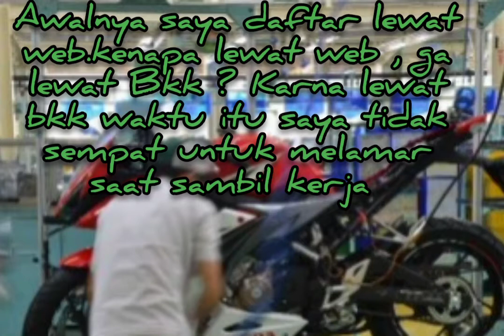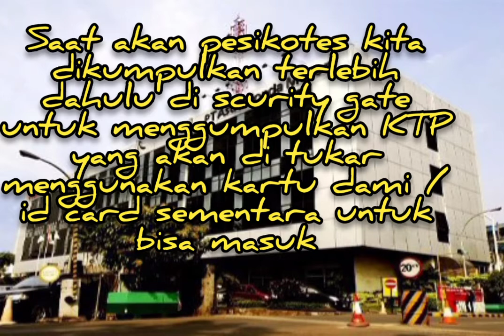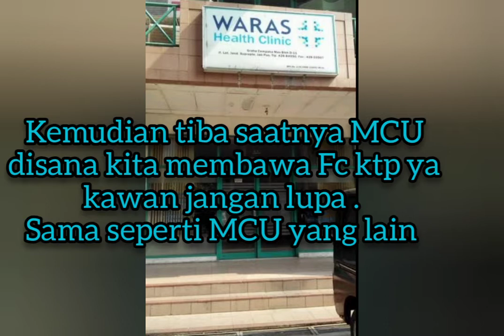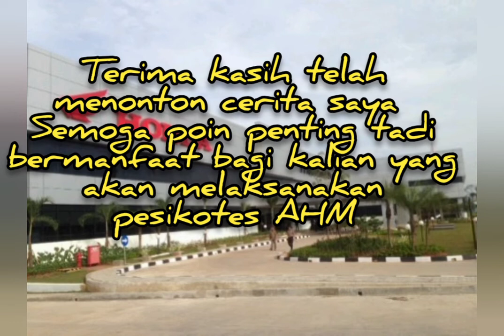POINT PENTING !!! REAL TAHAPAN SELEKSI AHM DARI DAFTAR SAMPAI LOLOS KERJA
Assalamualaikum wr.wb ini dia cerita pengalaman pribadi Tahapan seleksi ahm dari awal daftar sampai lolos masuk kerja ,Tonton sampai selesai ada point penting nya , SEMOGA BERMANFAAT !